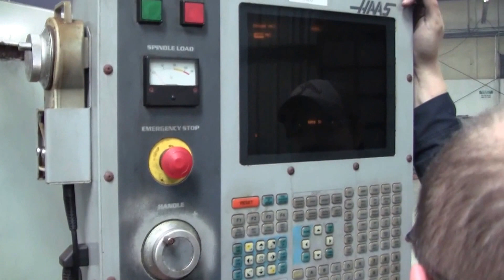Haas VF - 5B/40 2002 | Vertical Machining Center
Equipped with: 5th Axis TR210 (Drive, Wiring and Table)